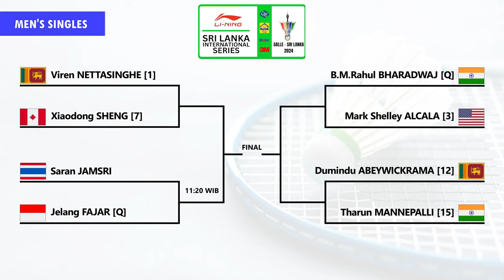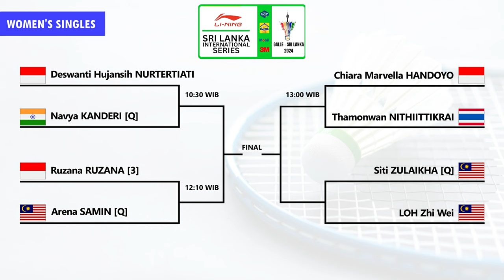Draw & Jadwal Perempat Final Sri Lanka International Series 2024. Besok Pukul 10:30 WIB Live Youtube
Draw & Jadwal Perempat Final Sri Lanka International Series 2024. Besok Pukul 10:30 WIB Live Youtube & Facebook Sri Lanka Badminton